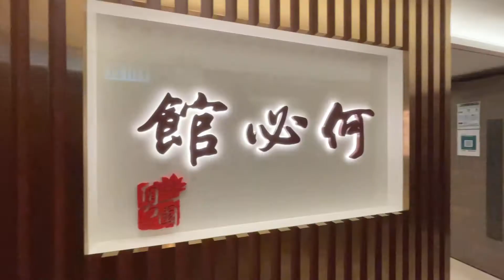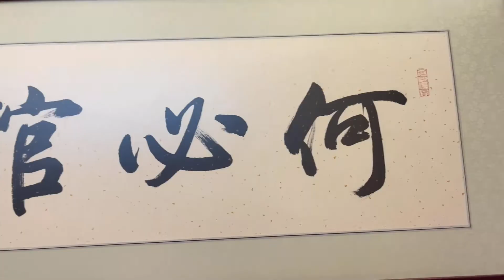2021-03-13 satlunchwithmum 何必館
XO醬炒蘿蔔糕 🐼🐼🐼🐼🐼

鮮竹牛肉球 🐼🐼🐼🐼

鳳凰煎米雞 🐼🐼🐼🐼🐼

蠔皇炒雜菌 🐼🐼🐼

香煎蓮藕餅 🐼🐼🐼🐼

蜜汁叉燒 🐼🐼🐼🐼🐼

大紅脆皮乳豬 🐼🐼🐼🐼🐼

紅燒大排翅 🐼🐼🐼🐼🐼

炸釀鮮蟹蓋 🐼🐼🐼🐼🐼

欖角陳皮絲炒斑球 🐼🐼🐼🐼🐼

蘿蔔燜牛筋腩煲 🐼🐼🐼🐼🐼

懷舊芝麻卷 🐼🐼🐼🐼🐼

流沙麻蓉包 🐼🐼🐼🐼🐼

【何必館】
好味指數：🐼🐼🐼🐼🐼
抵食指數：🐼🐼🐼